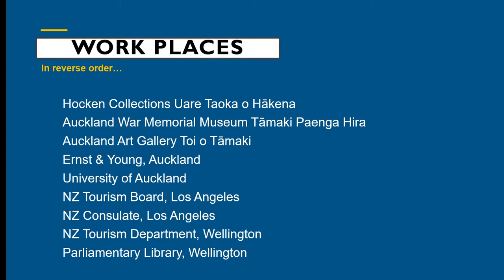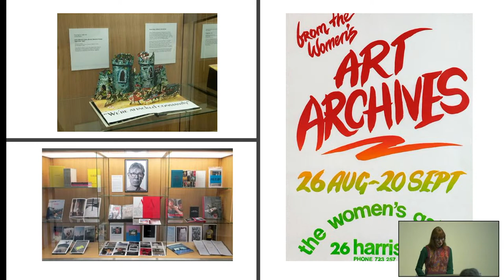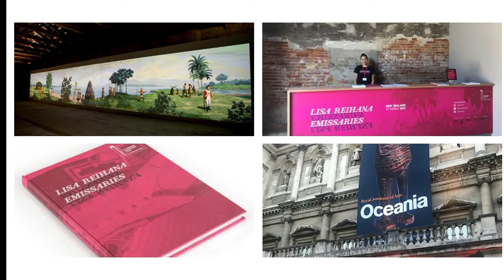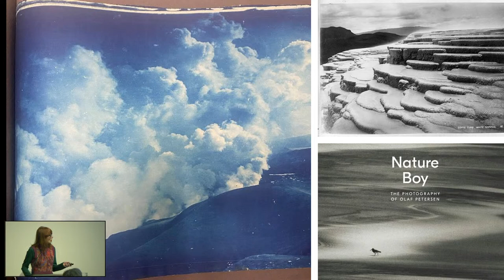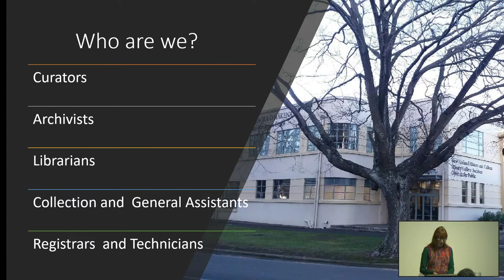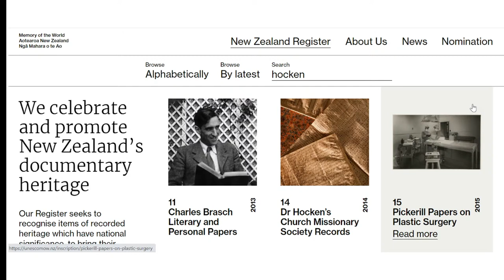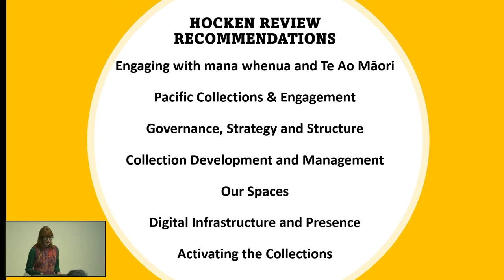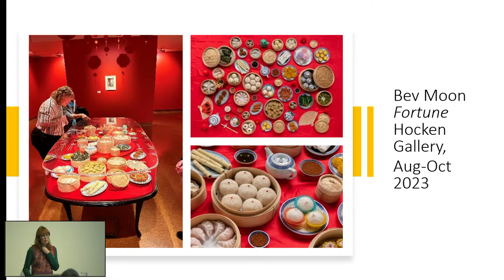Tuesday Club - Catherine Hammond – Hocken Collections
This September, the Otago Settlers Association’s Tuesday Club welcomes Catherine Hammond, Librarian at the Hocken Collections.

After spending over two decades in Auckland at the Auckland Art Gallery, and latterly the Auckland War Memorial Museum, Hammond has now settled in Otepoti Dunedin in the role of Hocken Librarian.  In this edition she will share stories of her time in the arts and cultural sector and some of her favourite items in the collection.

This event begins with refreshments and an opportunity to chat with Otago Settlers Association members.

10.15am, Tuesday 12 September
Toitū Auditorium